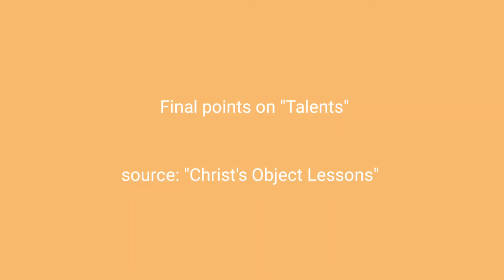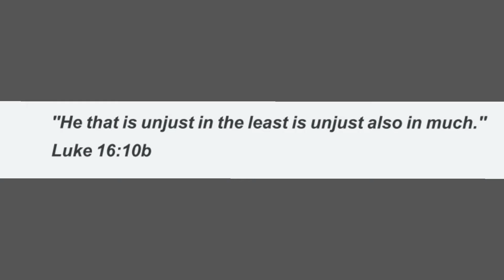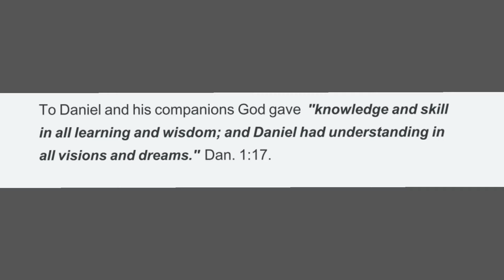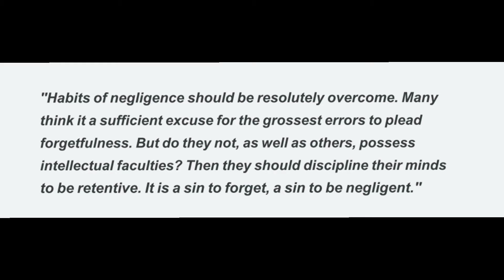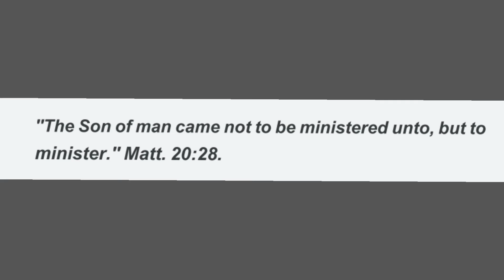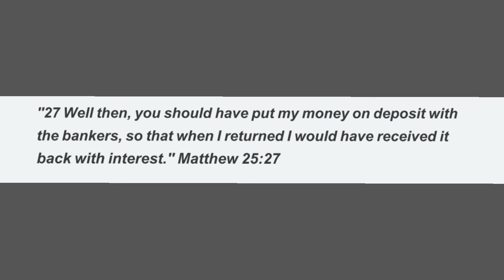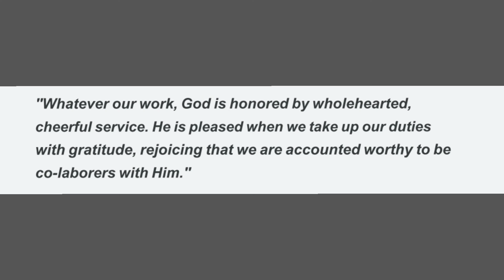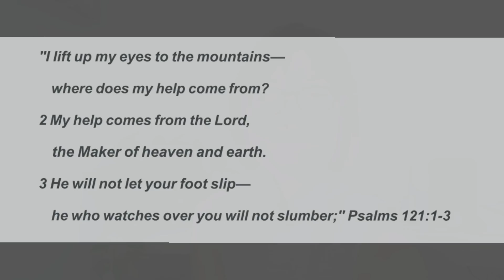Final points on "Talents"